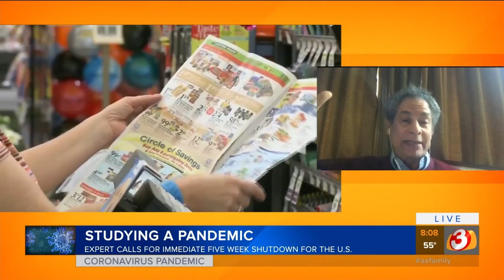Pandemic expert from MIT talks about coronavirus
Pandemic expert Yaneer Baryam is an MIT trained physicist and pandemic expert. He suggests a 5-week immediate lock-down of the U.S. to help stop the spread of coronavirus.